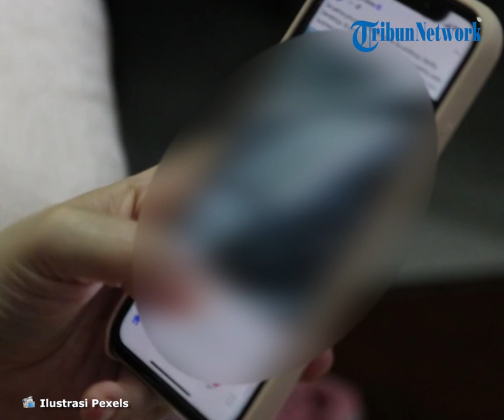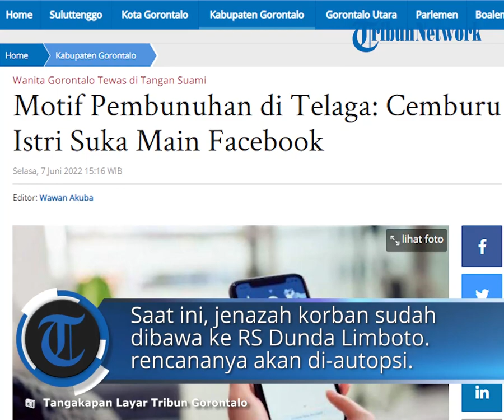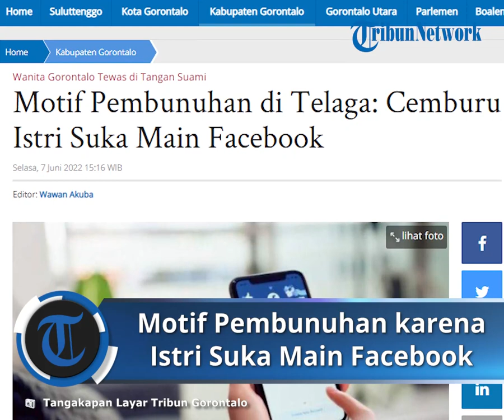Motif Pembunuhan Istri oleh Suami di Telaga Semakin Terungkap, Begini Penjelasannya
Laporan Sri Aprilia Mayang, Jurnalis TribunGorontalo.com wilayah Kabupaten Gorontalo

TRIBUN-VIDEO.COM - Motif suami bunuh istri di Kecamatan Telaga, Kabupaten Gorontalo, semakin terungkap.

Kasat Reskrim Polres Gorontalo, Iptu Agung Gumara Samosir menjelaskan, jika pelaku cemburu istrinya suka main facebook.

"Motif pembunuhan, pelaku mengaku karena rasa cemburu atas istrinya yang suka main facebook,” tegas Agung Gumara kepada TribunGorontalo.com, Selasa (7/6/2022).

Tidak hanya itu, pria berinisial IP alias Fandi itu, kerap kesal dengan istrinya yang mulai bertingkah aneh.

Apalagi, istrinya bernama Popin Ali itu, kerap mengganti kata sandi ponsel.

Inilah hal yang memicu kemarahan Fandi. Hingga akhirnya keduanya terlibat cekcok dan berujung pembunuhan.

Popin diduga dibunuh dengan sebilah pisau.

"Kita masih lakukan pendalaman, masih kumpulkan saksi-saksi," ungkap Agung.

Saat ini, jenazah korban sudah dibawa ke RS Dunda Limboto. Rencana akan di-autopsi.

Dari informasi yang dikumpulkan Tribun Gorontalo, pekerjaan Fandi adalah sopir kontainer.

Sementara Popin biasanya di rumah menjaga anak keduanya yang berusia 3 tahun.

Usai di-autopsi, korban rencana akan dibawa ke kuburan keluarga di Dusun Makassar, Desa Dudepo, Kecamatan Anggrek, Kabupaten Gorontalo Utara.

Sebelum diketahui, pembunuhan istri oleh suami itu terjadi pada pukul 22.00 Wita malam, Senin (6/6/2022).

Kejadian itu sempat menggegerkan tetangga. Sebab, rumah keduanya berada di permukiman padat penduduk.

Rumah bercat hijau dan kuning itu, posisinya ada di sudut. Memungkinkannya mudah diakses dan dekat dari pantauan masyarakat.

Tidak heran, seorang tetangga yang tidak mau disebutkan namanya, mengakui bahwa kerap mendengar kedua pasangan suami istri itu, bertengkar.

Beberapa hari lalu, Popin dikabarkan pernah kabur ke Manado, Sulawesi Utara.

Alasannya kabur ke kota tetangga itu, karena tak tahan dipukuli oleh suaminya.

Lantaran dibujuk dan diminta pulang, Popin pun mengiyakan.

Nahas, kepulangan dia justru keputusan yang salah.

Sebab, suaminya kembali melakukan kekerasan dalam rumah tangga (KDRT) kepadanya.

Kali ini, hingga membuat Popin kehilangan nyawa.

Popin tewas di ruang tamu kediamannya di  Perumahan Altira, Desa Mongolato, Kecamatan Telaga, Kabupaten Gorontalo.

Tubuhnya terbujur di samping sofa ruang tamu.

“Mereka ini juga kadang suka bertengkar. Kalau yang saya dengar depe (punya) suami cemburu begitu,” kata seorang tetangga.

Popin diketahui adalah wanita kelahiran 1993. Sementara suaminya, adalah pria kelahiran 1982. Usia keduanya terpaut 11 tahun. (*)

Artikel ini telah tayang di Tribungorontalo.com dengan judul Motif Pembunuhan di Telaga: Cemburu Istri Suka Main Facebook,